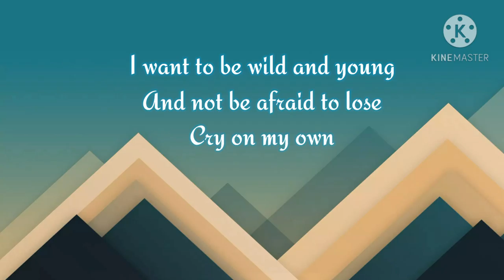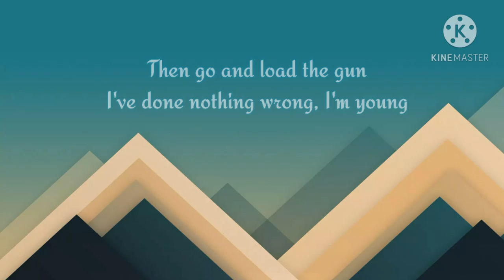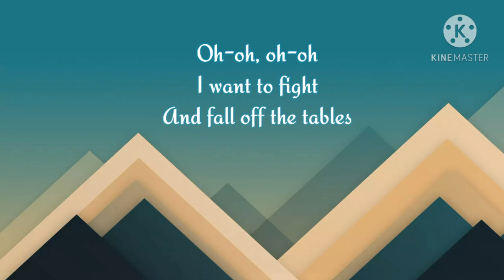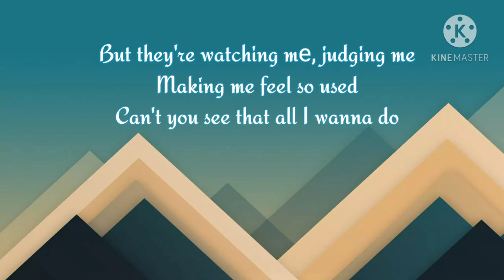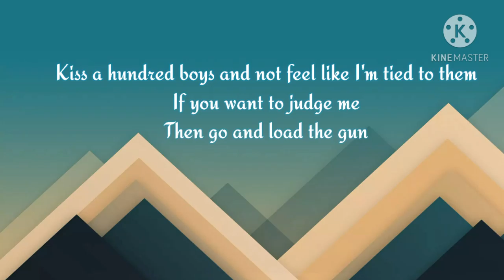Sam Smith - Young (Lyrics)